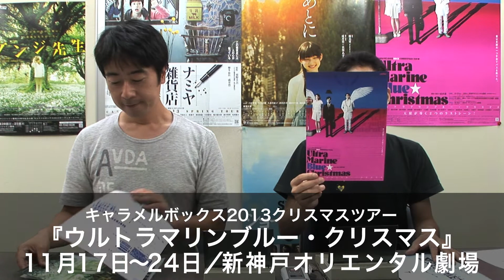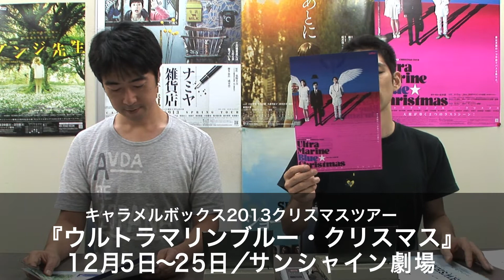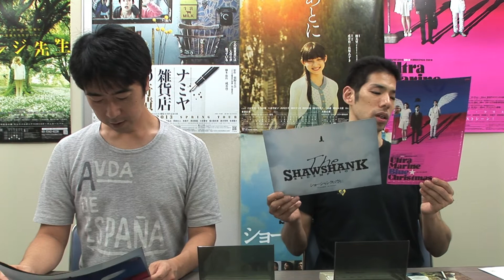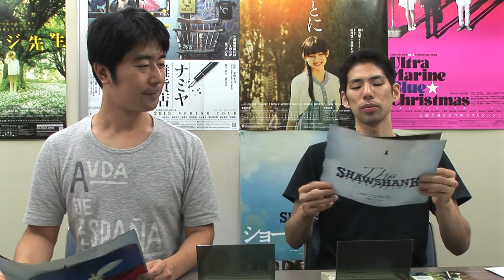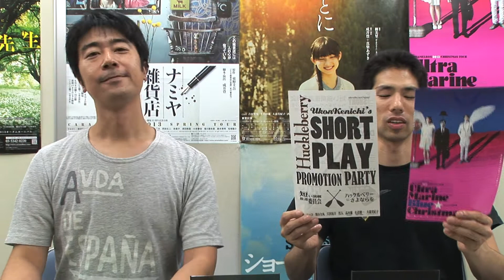CaramelBoxPV2013年09月16日号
キャラメルボックスの左東広之が毎週お届けする最新チケット情報。

次回公演『ケンジ先生』は20日からサンシャイン劇場で上演!!
チケットは日曜日が若干混雑していますが、全ステージまだ余裕があります。

2013オータムカーニバル『ケンジ先生』
9月20日〜25日　サンシャイン劇場
完全ダブルキャストで15年ぶりに上演。

稽古の状況を役者自らが更新。「アクターズブログ」

※DVDなど劇団のグッズは楽天の通販でお買い求め頂けます。

岡田達也出演
劇団鹿殺し『無休電車』
9月27日(金)～10月14日(月祝)　青山円形劇場
10月18日(金)～21日(月)　AI・HALL

大森美紀子出演
短い演劇推進委員会『ハックルベリーにさよならを』
12月24日(火)～28(土)　中野・劇場MOMO

畑中智行・筒井俊作出演
ネビュラプロジェクトプロデュース
『ショーシャンクの空に』
原作：スティーヴン・キング「刑務所のリタ・ヘイワース」
演出：河原雅彦
脚本：喜安浩平
11月2日〜10日　東京・サンシャイン劇場
11月16日〜18日　大阪・サンケイホールブリーゼ
11月23日〜24日　福岡・キャナルシティ劇場
11月29日〜12月1日　名古屋・名鉄ホール
12月4日　長野・まつもと芸術館 主ホール